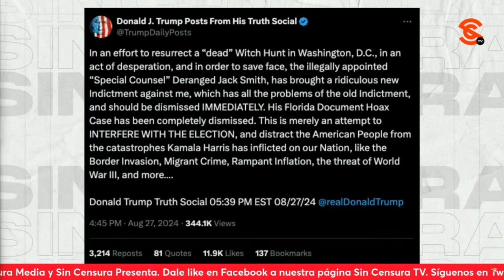¡NO LE QUEDÓ DE OTRA! TRUMP acepta debatir con KamalaHarris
Uno de los fiscales a cargo de uno de los tantos cargos que enfrenta Donald trump presentó una nueva imputación contra él relacionada con el asalto al Capitolio con el cual se pretendía dar un g0lp3 de Estado en eeuu En tanto, se confirmó que sí debatirá con la vicepresidenta kamalaharris el próximo 10 de septiembre en filadelfia